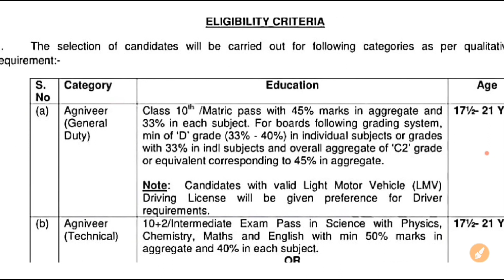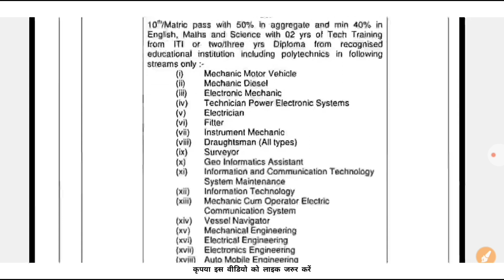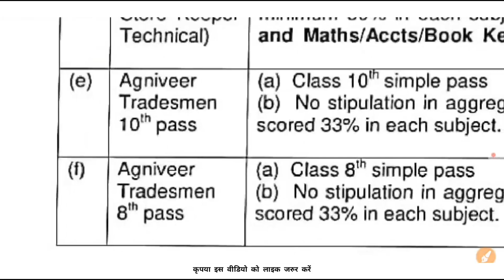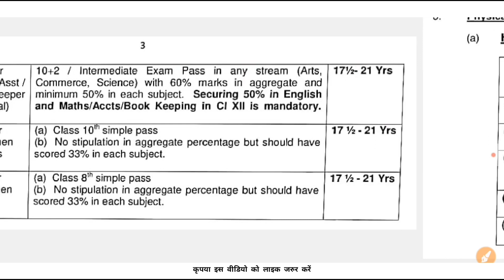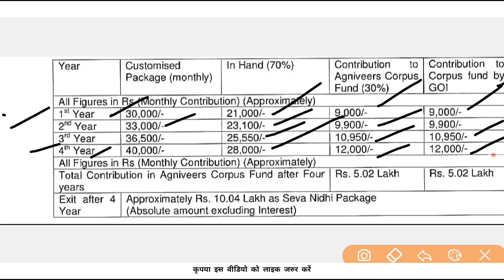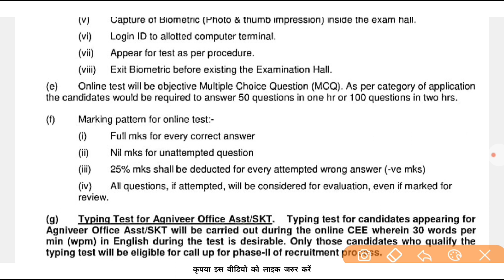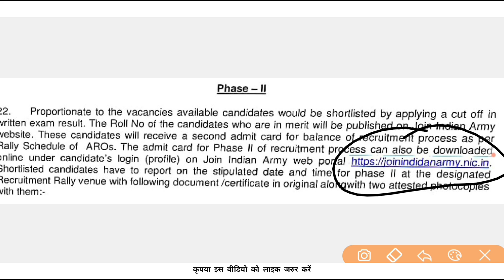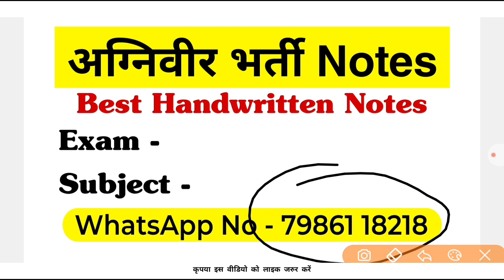ARO Meerut Army Rally 2024 | Indian Army GD Technical Agniveer New Vacancy Bharti 2024